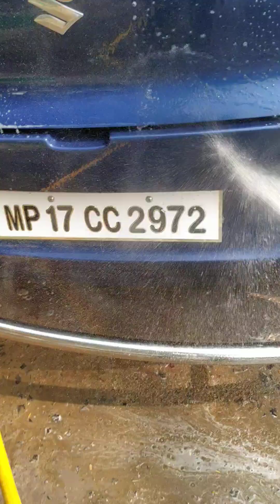maruti suzuki baleno full car interior cleaning full washing🔥🥰 car wash#shorts